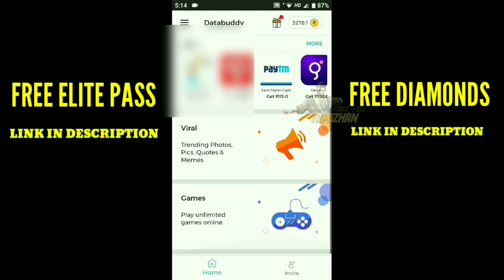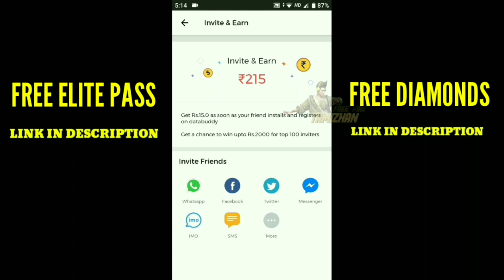How to Get PERMANENT GUN SKIN in Free Fire | Get 2 Permanent Gun skin | FFT GAMING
Free Unlimited Diamonds ? ?

1. Free Fire New Event Update in Hindi
2. Free Fire Gameplay
3. Garena Free Fire Tips In Hindi India
4. Free Fire Tricks
5. Free Fire Tips And Tricks In Hindi
6. Free Fire Hindi Tips
7. Free Fire New Tricks
8. Free Fire New Update Tips And Tricks
9. New Update Free Fire Tips In Hindi
10. Free Fire Tips In Hindi
11. Best Tips For Free Fire
12. Free Fire New Update
13. Free Fire New Update 2019
14. Free Fire New
15. Free Fire Tips And Tricks
16. Free Fire
17. Wonderland Event Full Detail